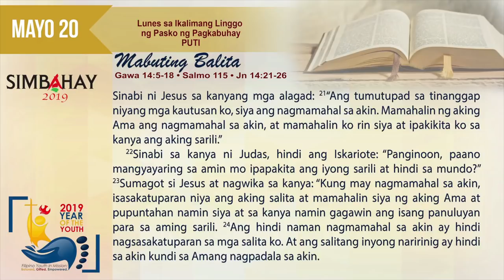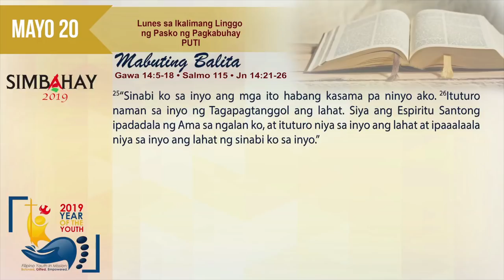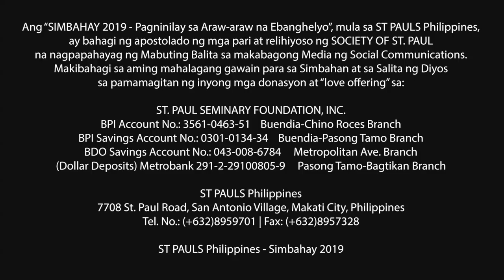Simbahay | Lunes sa Ikalimang Linggo ng Pasko ng Pagkabuhay | Mayo 20, 2019